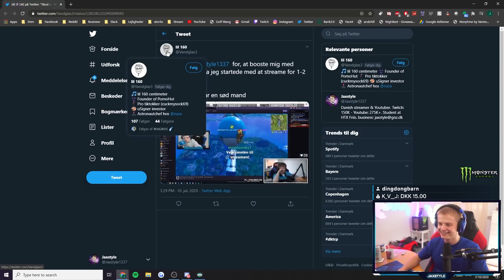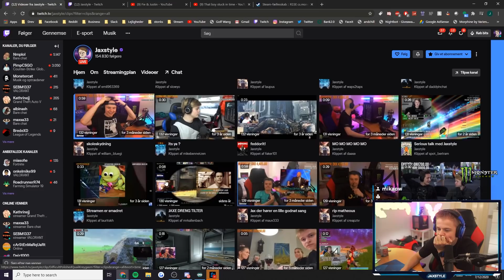SANDHEDEN OM MARCKOZHD (HVAD LAVER HAN!?)